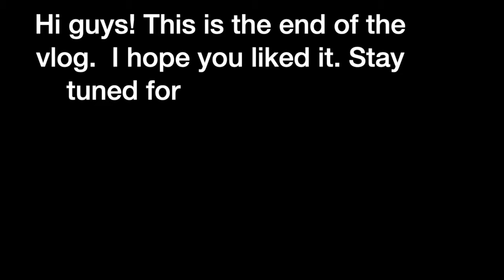Vlog 56 - MR OR MS DABARKADS! LAUGHTRIP | CAMPERVAN LIFE | OMARAMA | GLEN TANNER | NEW ZEALAND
Hi guys! Heto na! DAY 3 SOUTH ISLAND Trip! Nag pa Mr OR Ms Dabarkads tayo! Super Fun! Thank you sa patuloy na support. Enjoy and God Bless! : ) @Air New Zealand # GlenTanner OmaramaHotPools SOUTH ISLAND NEW ZEALAND

Love,
Ceasar Calawan.

Profile:
Hi everyone!